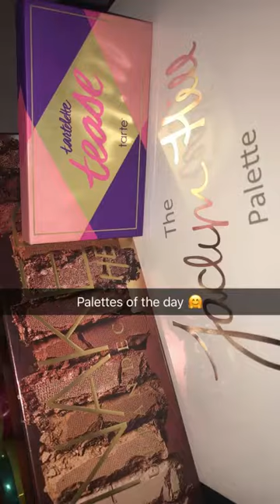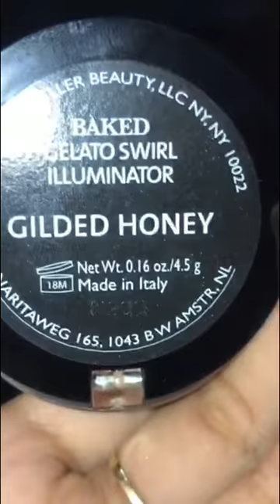Plump Halo with glitter eye look ✨